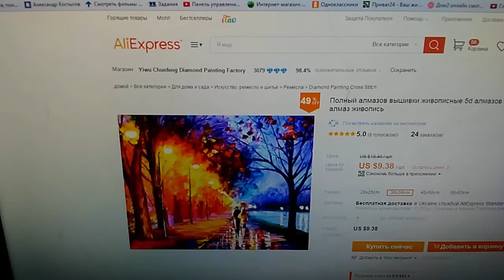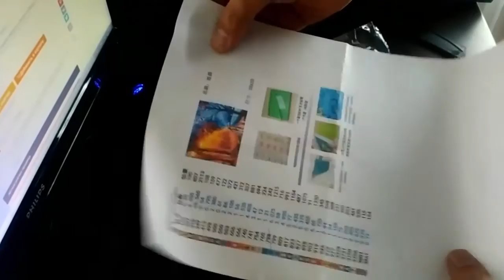Алмазная вышивка №5 с круглыми 5D кристаллами с AliExpress.